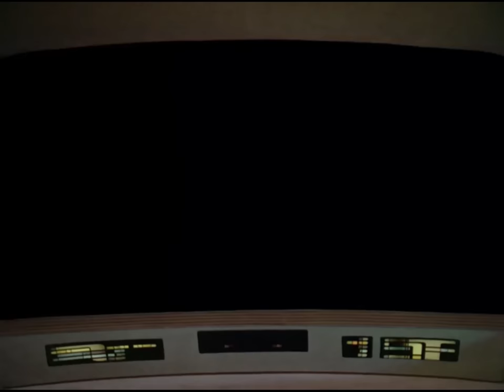Star Trek Next Generation - Class 8 Probe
Star Trek Next Generation
"The Emissary"